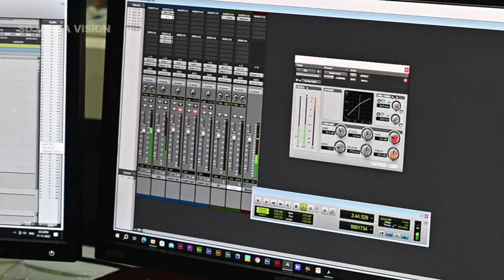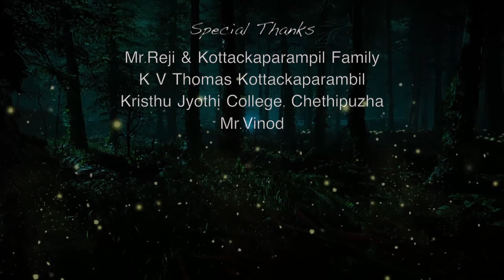എബി ചോദിക്കുന്നു എൻ്റെ പാട്ട് സൂപ്പർ അല്ലേ ! Album Song/ SD Media Vision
ആയിരം വിളക്കിൻ്റെ  പ്രഭയില്ലെങ്കിലും കൂരിരുട്ടിൽ മിന്നാമിനുങ്ങിൻ്റെ നുറുങ്ങുവെട്ടം ആശ്വാസപ്രദമാണ്. തമസകറ്റാൻ അപരർക്ക് പ്രതിക്ഷ നൽകാൻ മിന്നാമിനുങ്ങും തന്നാലായത് ചെയ്യുന്നു. ദൈവം കനിഞ്ഞ് നൽകിയ സാധ്യതകൾ അപരർക്ക് സന്താഷം പകരുന്നതിനായി വിനിയോഗിച്ചുകൊണ്ട് പ്രത്യാശയുടെ വെളിച്ചമേകുകയാണ് - എന്ന കൊച്ചു കലാകാരൻ. തന്റെ പരിമിതികൾക്കുള്ളിൽ ഒളിച്ചിരിക്കാതെ കുറവുകളെ നിറവു കാക്കുന്ന ദൈവത്തിൽ ആശ്രയിച്ച് പാടുകയാണ് ഈ കുഞ്ഞു ഗായകൻ